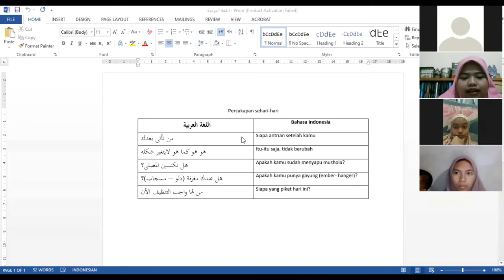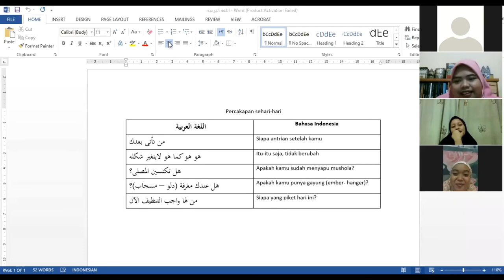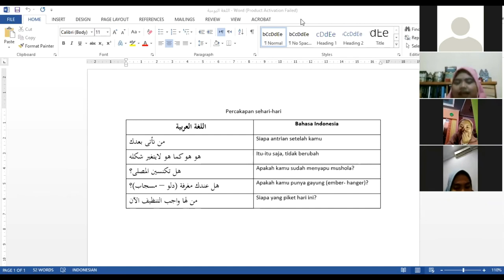ARABIC ONLINE CLASS with USTZAH FITRIA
Arabic language is important to learn.
You will learn Arabic easily by joining this class